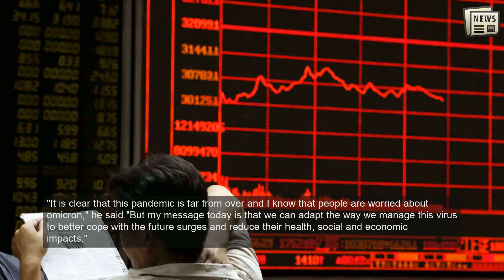WHO says measures against delta work for omicron variant too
MANILA, Philippines: World Health Organization officials in the Western Pacific say border closures adopted by some countries may buy time to deal with the omicron coronavirus variant, but measures put in place and experience gained in dealing with the delta variant should remain the foundation for fighting the pandemic.